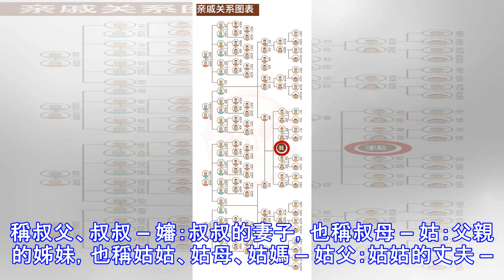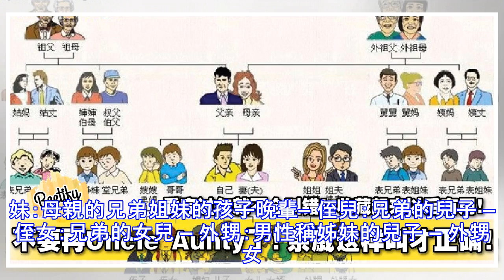不要再uncle aunty了！親戚這樣叫才正確！看完過年就不會叫錯！收藏起來一定有用到！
一張圖讓你看的清清楚楚！新年時不要只會叫Unlce/Aunty啦！農曆新年是華人最重要的節日，也是團圓的日子。每逢農曆新年總會遇到一大堆不熟悉的親戚，很多人尤其是是年輕人，都不懂得如何正確的稱呼對方。所以記得參考以下的列表，以後不要看到男的就叫uncle，看到女的都叫aunty了，來學學正確的稱呼吧：基本人物關係稱呼：爸爸那邊的親戚– 伯：父親的兄長，也稱伯父、伯伯、大爺 – 伯母：伯父的妻子，也稱大媽、大娘 – 叔：父親的弟，也稱叔父、叔叔 – 嬸：叔叔的妻子，也稱叔母 – 姑：父親的姊妹，也稱姑姑、姑母、姑媽 – 姑父：姑姑的丈夫 – 堂哥...